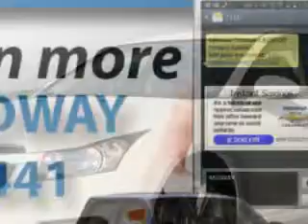Chevrolet Cruze, Midway Chevrolet- Plainwell, MI 49080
Chevrolet Cruze, Midway Chevrolet Imagine driving this Summit White 20 14 Chevrolet Cruze 4 Dr Sedan, equipped with a 4 Cyl. engine and an automatic transmission. Enjoy an exceptional 38 miles to the gallon on this great car with features like Sirius Xm Satellite Radio, Halogen Headlights, Ambient Lighting, Remote Engine Start, Electric Power Steering, Voice Activated Phone, Onstar With Turn-By-Turn Navigation, Heated Driver and Passenger Seating, and much more. Enjoy the drive and have peace of mind in this 20 14 Chevrolet Cruze. See us at Midway Chevrolet today!

miles-      2

vin- 1G1PE5SB3E7142474

Midway Chevrolet

381 12th Street